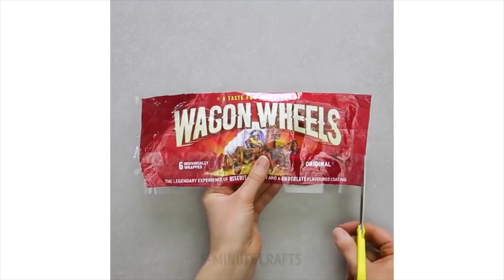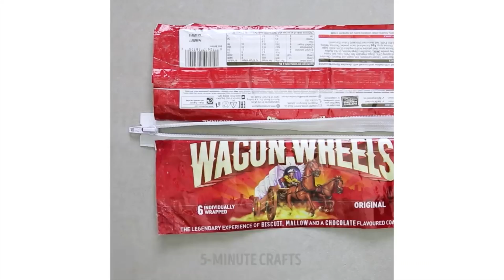いらなくなった物から作る驚きの工作１７選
このビデオは娯楽目的で作成されています。その完全性、安全性、信頼性についてはいかなる保証も行いません。このビデオの情報に基づいて行ういかなる行動も厳密に自己責任で行ってください。当社はいかなる損害や損失に対しても責任を負いません。複製する予定がある場合は、判断、注意、予防措置を講じるのは閲覧者の責任です。